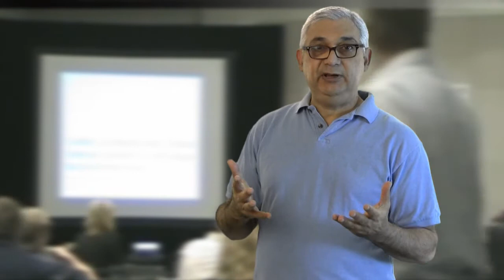The Basic Process of Live Event Webcasting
we can show you quickly & simply what is involved in the process of webcasting video of your event Live online...
The basic process is the same for all webcasts, other than differences in scale of the production:

1. Audio-Video Capture: Images and/or sound are 'ingested' into the streaming/encoding system with appropriate equipment -- generally any computer with a video capture card. Anything from a single digital camcorder to multiple cameras with 'live' video switchers can accomplish this task.

2. Output: The output from this equipment is fed into the encoding hardware (or software) contained within the laptop or PC using the appropriate interface.

3. Encoding: Software on the PC turns that input into a format suitable for live streaming. Typically this would be Flash Video (flv or f4v), Mpeg (MP4 -- H264) Video or even (not commonly used today) Windows Media Video (wmv).

4. Transmission: The encoded output is then transmitted via the PC's internet connection to our streaming servers. The higher the speed of this internet connection, the higher the quality of the images we broadcast. Generally a wired connection is far preferable to a wireless (wifi) connection.

5. Broadcast: This single stream is received by our streaming servers and re-broadcast, in real time, to multiple viewers via a website link, where it can be viewed in 'real-time' on any browser like Internet Explorer, Firefox, Safari or Chrome.